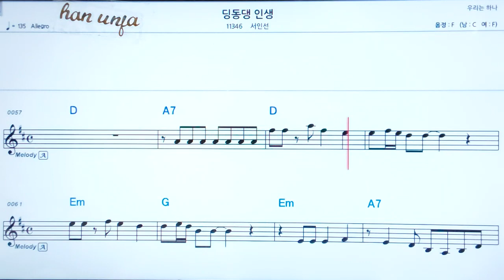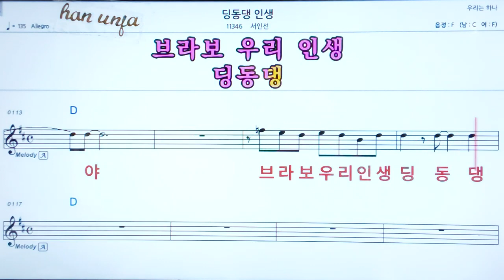💖 딩동댕 인생/서인선 👍코드,악보, 코드 ,Karaoke*카라오케 반주